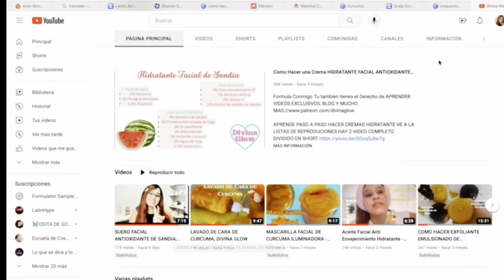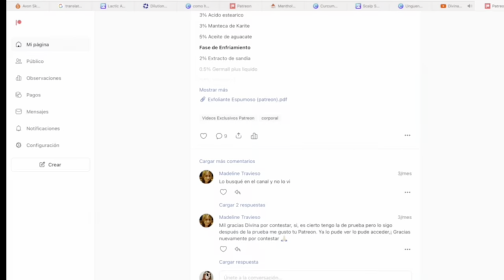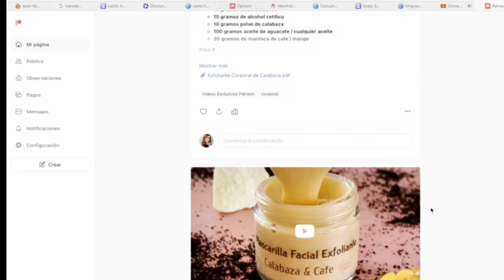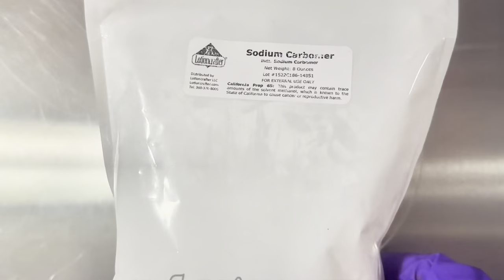COMO HACER UNGUENTO DE CURCUMA & AVENA; DIVINA GLOW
Formula Conmigo Tu tambien tienes el Derecho de APRENDER

🥰Publico cada mes! acompañado de un blog con descripción, definición y sustitución de ingredientes.